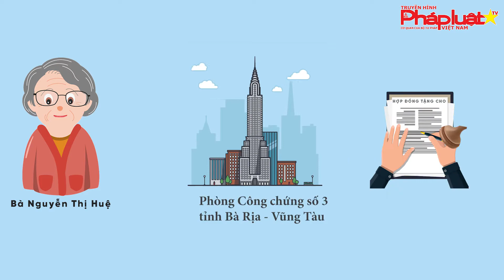Tiếp bài tranh chấp văn bản công chứng – những lổ hỏng cần được khắc phục